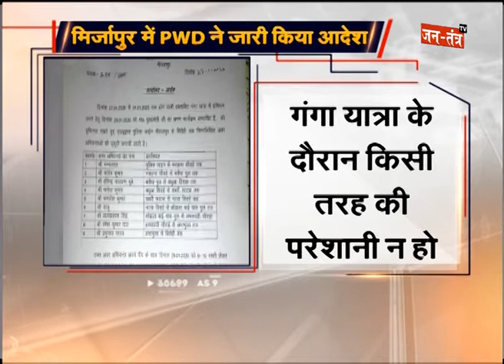PWD का आदेश - सड़कों पर घूम रहे आवारा पशुओं को बांधने का काम करेंगे इंजीनियर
WATCH PWD का आदेश : सड़कों पर घूम रहे आवारा पशुओं को बांधने का काम करेंगे इंजीनियर ON JANTANTRA TV